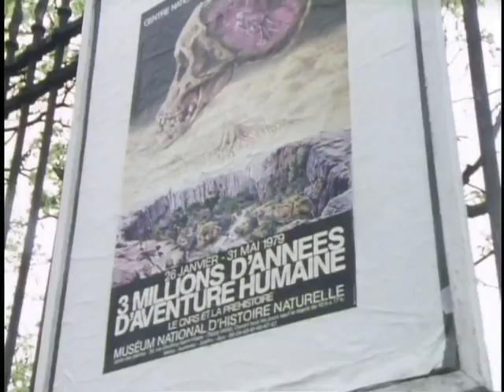Doctor Who: The Doctor and Romana in Paris - City of Death